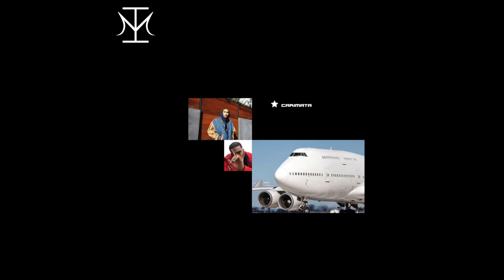Ian Michael - 747 (freestyle)